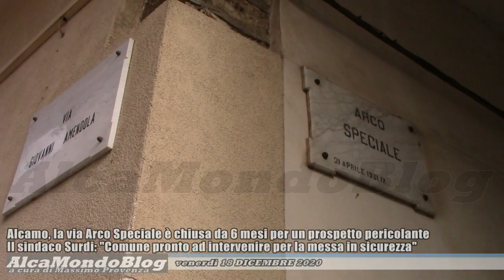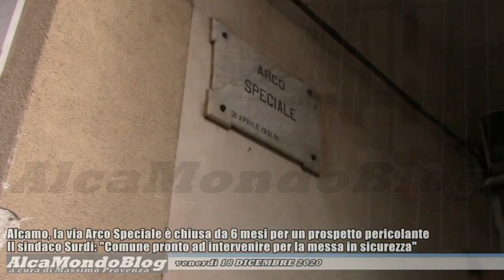Alcamo, la via Arco Speciale è chiusa da 6 mesi per un prospetto pericolante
ALCAMO. Venerdì 18 dicembre 2020. A cura di Massimo Provenza - Dopo avere raccolto reiterate lamentele da parte di esercenti, di residenti e di altri cittadini che hanno bisogno di percorrere questa strada, il sindaco Domenico Surdi annuncia che sarà il Comune, tra la fine di quest'anno e l'inizio del prossimo, ad intervenire in via sostitutiva - trattandosi infatti di un immobile attualmente in custodia giudiziaria - per mettere in sicurezza le parti esterne pericolanti.
Tra le novità di oggi per quanto riguarda i servizi comunali, intanto, si registra l'avvio dello Sportello unico per l'edilizia. Mentre, in tema di viabilità, il consiglio comunale ha approvato la variante urbanistica relativa al progetto di realizzazione dell'asse viario di collegamento tra le strade statali 113 e 119.